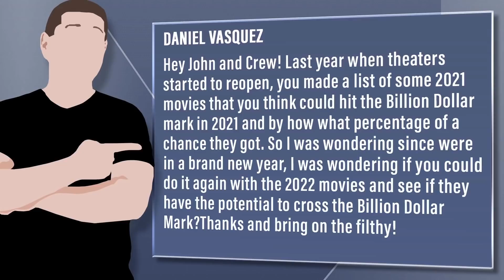Movies In 2022 With The Best Chances To Join The Billion Dollar Club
Viewer Question:
Daniel Vasquez -  Hey John and Crew! Last year when theaters started to reopen, you made a list of some 2021 movies that you think could hit the Billion Dollar mark in 2021 and by how what percentage of a chance they got. So I was wondering since were in a brand new year, I was wondering if you could do it again with the 2022 movies and see if they have the potential to cross the Billion Dollar Mark?Thanks and bring on the filthy!

Mic pre-amps

Streaming Software
Wirecast Pro